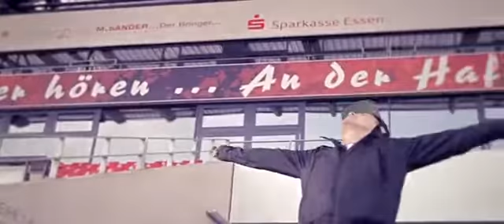RWE LIED 1907